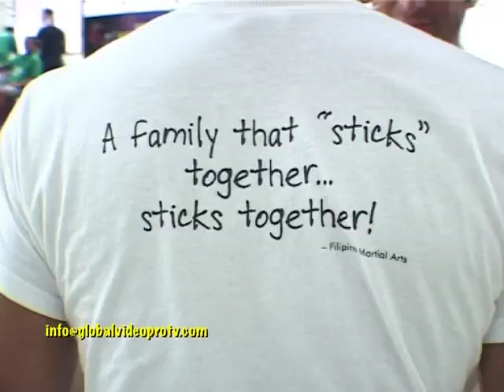ESKRIMA-ARNIS WORLD CHAMPIONSHIP, CEBU PHILIPPINES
WORLD CHAMPIONSHIP ESKRIMA-ARNIS COMPETITION at Cebu, Philippines. Competition was fierce as they battled it out to win. It's a fast and dangerous sport. Watch and be part of the action!